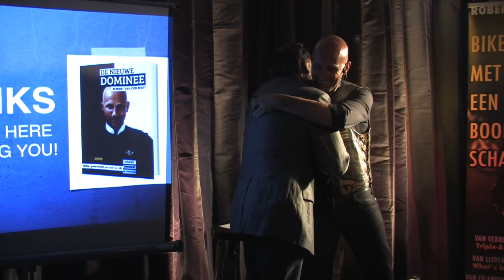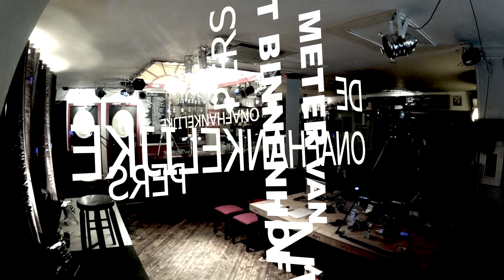Kom achter je computer vandaan!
Hoe kunnen we ons weren als dit systeem en onze regering ons niet meer dient? We leven in een wereld geregeerd door computers en systemen die totaal onmenselijk zijn. Wij vrije mensen van goede wil moeten elkaar weer steunen, we moeten weer verbonden aangaan. Zoals de Spartaanse krijgers elkaar steunden. Loyaliteit, trouw, liefde en leiderschap. Dit leiderschap betekend dat de leider voorop loopt!
Robert van den Bout leidt ons tot een besef van samenhorigheid. Geleerd en toegepast binnen de motorclubs verkondigd deze nieuwe Dominee, Robert, deze boodschap. Een inspirerende boodschap.

Dit deel is het gesprek tussen Robert van den Bout en Tilasmi Frigge. Kom vanachter je computer vandaan de echte wereld in!

Tilasmi Frigge spreekt met zijn gast in de Libertijn in Den Haag. Georganiseerd door de Ommekeer, de Onafhankelijke Pers en St. Lokaal Geld.